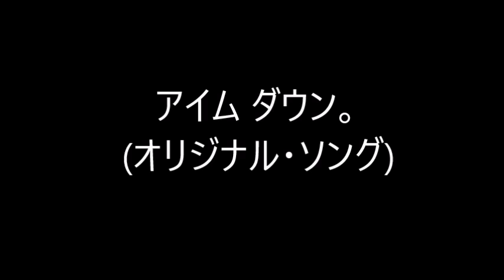アイム ダウン。オリジナル・ソング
歌詞。

心に引っかき傷が、いっぱいついて、
何とか気丈にふるまってきたけど、
俺はもうだめだ！
どうにでもなれ！アイム・ダウン！

「アイム・ソーリー」そんな気持ちでいっぱい。
「ケセラセラ」的な感じで生きたいと思う。
一晩眠れば、アイム・総理。
政権交代。アイム・ダウン！イェー！

天使と悪魔がこんにちは。様子を見守る。
天使も悪魔も、どっちもどっち。同じようなもの。
天使の長所が悪魔の短所で、
悪魔の長所が天使の短所さ！

一般的ではない常識を非常識と呼ぶ。
常識極まりない常識は、もはや非常識。
下手に言葉が通じ合うから、
分かり合えないことがある。イェー！

出来れば楽していきたい。面倒イヤだぜ！
次から次へと押し寄せる、難題の数々。
逃げ出した所で同じこと。
立ち向かうしかない。アイム・ダウン！

孤独なマラソン・ランナー。ゴールははるか先。
「ヒーヒー・ハーハー」呼吸を整えゴールを目指す。
諦めたら、そこで終わりだ！
ただただ自分のために！アイム・ダウン！イェー！

アイム・ダウン！（X２）
アイ・アイ・アイ・アイ　アイ・アイ・アイム・ダウン！

俺はもうだめだ！